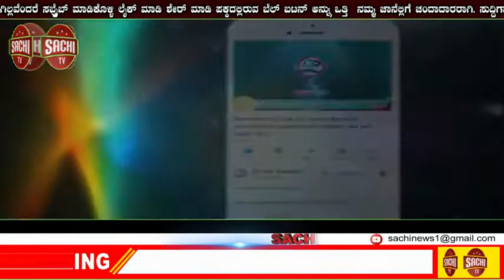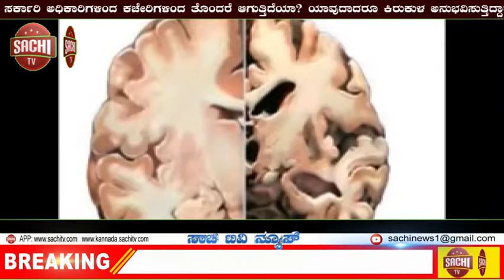ಸರಳವಾಗಿ ಬ್ರಹ್ಮ ಶ್ರೀ ನಾರಾಯಣ ಗುರು ಜಯಂತಿ ಆಚರಣೆ!! | sachi tv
ಸರಳವಾಗಿ ಬ್ರಹ್ಮ ಶ್ರೀ ನಾರಾಯಣ ಗುರು ಜಯಂತಿ ಆಚರಣೆ.

ಸ 2,
ಜೇವರಗಿ: ಪಟ್ಟಣದಲ್ಲಿ ಬ್ರಹ್ಮ ಶ್ರೀ ನಾರಾಯಣ ಗುರುಗಳ 166ನೇ ಜಯಂತಿಯನ್ನು ತಾಲೂಕು ಆಡಳಿತ ವತಿಯಿಂದ ಸರಳವಾಗಿ ಆಚರಣೆ ಮಾಡಿದರು.

 ಈ ಸಂದರ್ಭದಲ್ಲಿ ಆಯ೯ ಈಡಿಗ  ತಾಲೂಕ ಅಧ್ಯಕ್ಷ ತಾಲೂಕ ದಂಡಾಧಿಕಾರಿ ಸಿದ್ದರಾಯ ಬೋಸಗಿ, ಮರಪ್ಪ ಸರಡಗಿ ಮಾಜಿ ಪುರಸಭೆ ಸದಸ್ಯರು, ಸಂತೋಷ ಗುಡೂರ್, ತಾಲೂಕು ಆಡಳಿತ ಸಿಬ್ಬಂದಿಗಳು ಈಡಿಗ ಸಮಾಜದ ಮುಖಂಡರು ಉಪಸ್ಥಿತರಿದ್ದರು